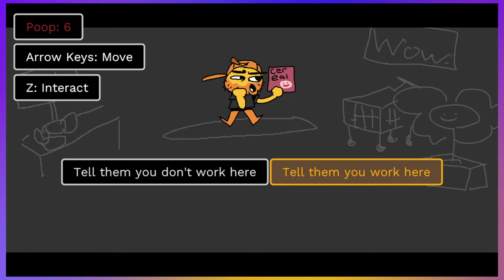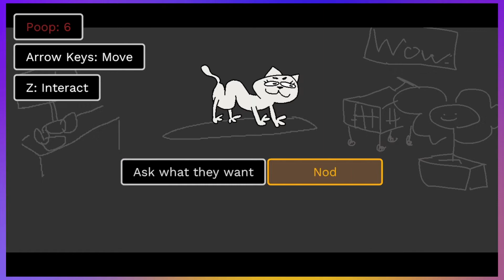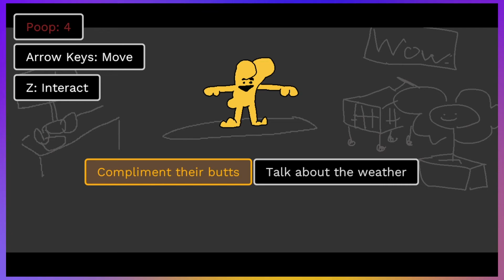I POOPED MYSELF!